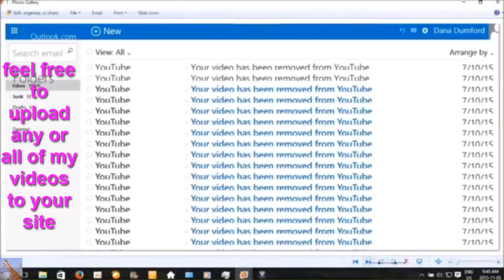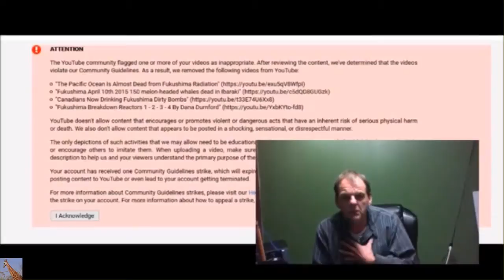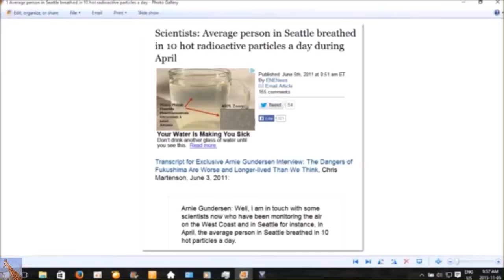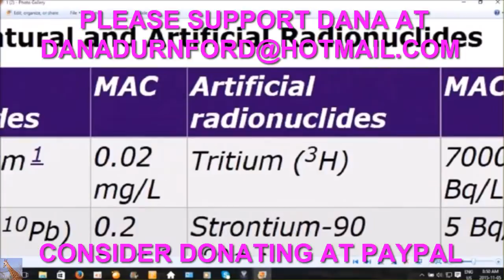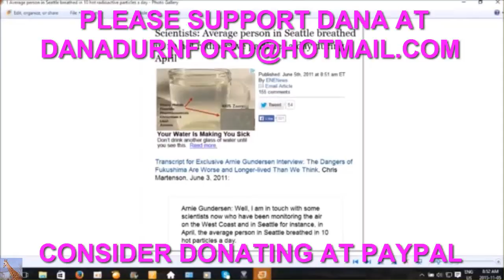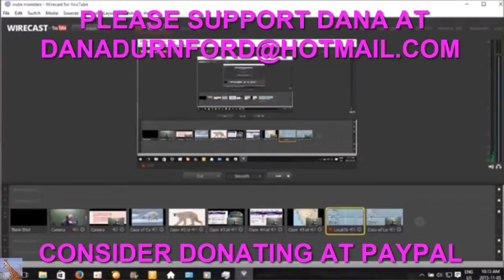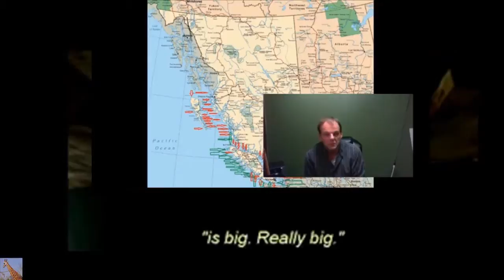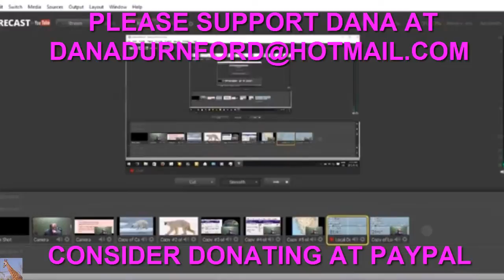BREAKING NEWS- FUKUSHIMA- DANA ARRESTED FOR SPEAKING THE TRUTH.